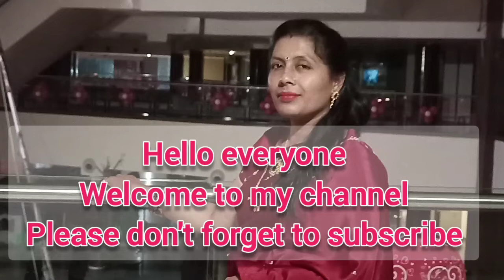Super soft chocolate cupcake recipe || Biscuit cupcake recipe||3-Ingredient cupcake | Ruchibhoj